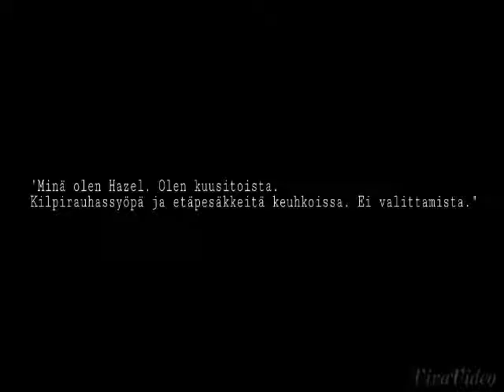Tähtiin kirjoitettu virhe